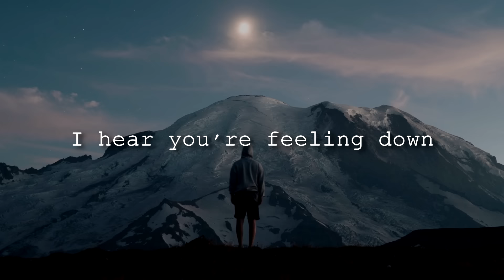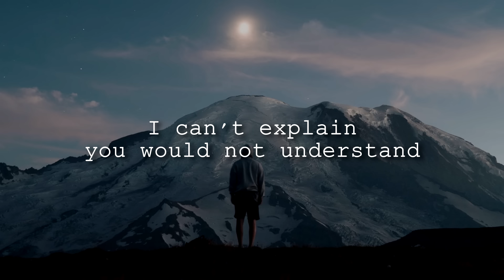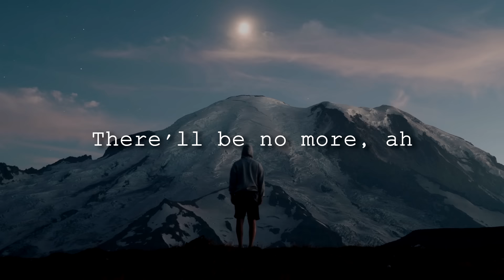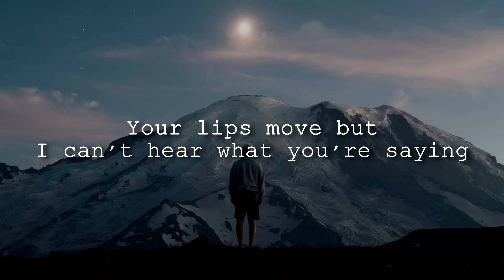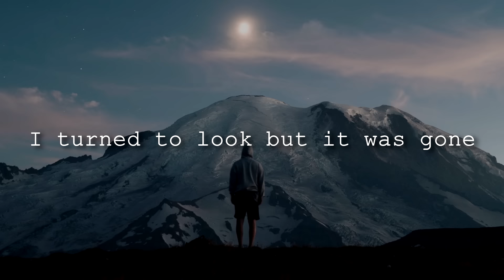Pink Floyd - Comfortably Numb (Lyrics)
"Comfortably Numb" is a song by English rock band Pink Floyd from their eleventh album, The Wall (1979). It was released as a single in 1980, with "Hey You" as the B-side. The music was composed by guitarist David Gilmour. The lyrics were written by bassist Roger Waters.

"Comfortably Numb" is one of Pink Floyd's most well-known songs, notable for its two guitar solos. In 2004, it was ranked number 314 on Rolling Stone magazine's list of the 500 Greatest Songs of All Time. It was re-ranked number 321 in 2010, and re-ranked number 179 in 2021. In 2005, it became the last song ever performed by Waters, Gilmour, keyboardist Richard Wright, and drummer Nick Mason together. An early version was included on the 2012 Wall "Immersion Box Set". The song was covered by Scissor Sisters with a radically different arrangement, which was a UK top ten hit.

Pink Floyd are an English rock band formed in London in 1965. Gaining an early following as one of the first British psychedelic groups, they were distinguished by their extended compositions, sonic experimentation, philosophical lyrics and elaborate live shows. They became a leading band of the progressive rock genre, cited by some as the greatest progressive rock band of all time.

Label:
Harvest (UK)
Columbia (US)

Songwriters:
David Gilmour
Roger Waters

Producers:
Bob Ezrin
David Gilmour
James Guthrie
Roger Waters

[Intro]

[Verse 1: Roger Waters]
Hello? (Hello, hello, hello)
Is there anybody in there?
Just nod if you can hear me
Is there anyone home?
Come on (Come on, come on), now
I hear you're feeling down
Well, I can ease your pain
And get you on your feet again
Relax (Relax, relax, relax)
I'll need some information first
Just the basic facts
Can you show me where it hurts?

[Pre-Chorus 1: David Gilmour]
There is no pain, you are receding
A distant ship, smoke on the horizon
You are only coming through in waves
Your lips move, but I can't hear what you're saying
When I was a child, I had a fever
My hands felt just like two balloons
Now I've got that feeling once again
I can't explain, you would not understand
This is not how I am

[Chorus: David Gilmour]
I have become comfortably numb

[Guitar Solo 1]

[Verse 2: Roger Waters]
Okay (Okay, okay, okay)
Just a little pinprick
There'll be no more
But you may feel a little sick
Can you stand up? (Stand up, stand up)
I do believe it's working, good
That'll keep you going through the show
Come on, it's time to go

[Pre-Chorus 2: David Gilmour]
When I was a child, I caught a fleeting glimpse
Out of the corner of my eye
I turned to look, but it was gone
I cannot put my finger on it now
The child is grown, the dream is gone
[Chorus: David Gilmour]

[Guitar Solo 2]

𝕸𝖊𝖒𝖊𝖓𝖙𝖔 𝕸𝖔𝖗𝖎